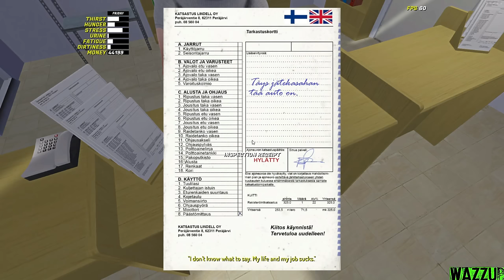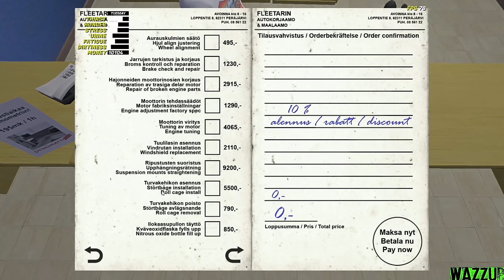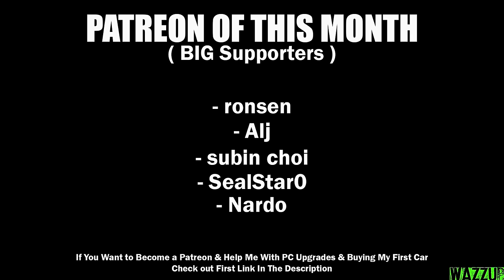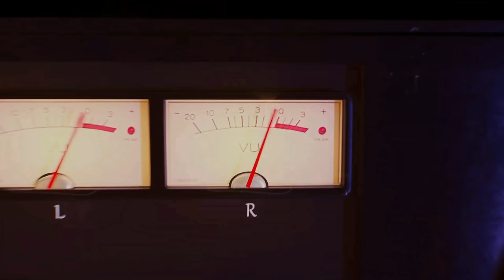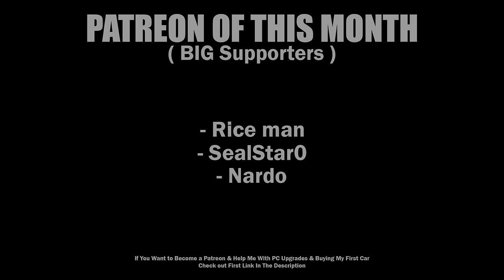Restoring BMW E30 in My Summer Car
🏁My Wheel Setups🏁

⚙️Logitech G27 ( 900° Steering Wheel + 3 Pedals + H Shifter )
⚙️MOZA R5 Bundle ( DD R5 BASE + ES Steering Wheel + Table Clamp + SRP Lite Pedals )
⚙️KS Steering Wheel
⚙️MOZA R12 Wheel Base
⚙️MOZA SRP Pedals
⚙️MOZA HGP Shifter
⚙️MOZA HBP Handbrake
⚙️MOZA 12 Inch Round Wheel Mod
⚙️MOZA F1 Wheel Mod
⚙️CAMMUS C5 Bundle ( C5 Wheel + CP5 Pedals )
⚙️CAMMUS C12
⚙️Next Level Racing Wheel Stand 2.0
⚙️Fanatec RennSport Wheel Stand V2

💻My PC💻
⚠️PC Case: Xigmatek OVERTAKE
⚠️PSU: Xigmatek HYDRA 750W
⚠️Mother Board: GIGABYTE H510M S2H
️⚠️Processor: I5 10400F
⚠️RAM: 2 x 16GB RAM DDR4 3600Mhz
⚠️Graphic card: PALIT RTX 3070 TI GamingPro 8GB
⚠️HDD: 1TB
⚠️SSD SATA: TeamGroup 240GB
⚠️SSD NVME: MSI SPATIUM M480 1TB